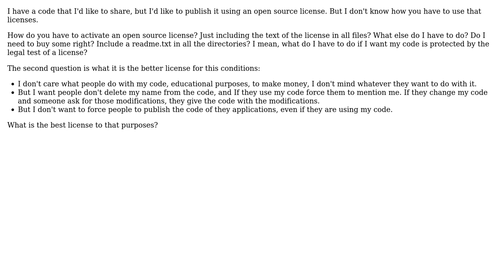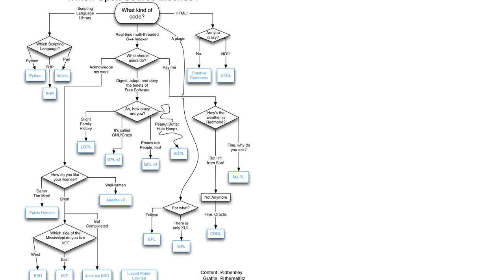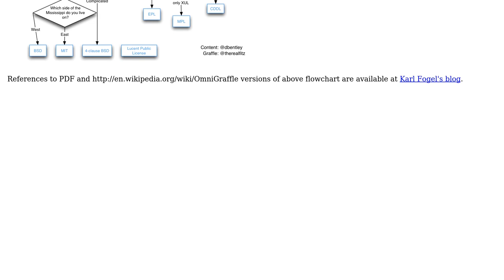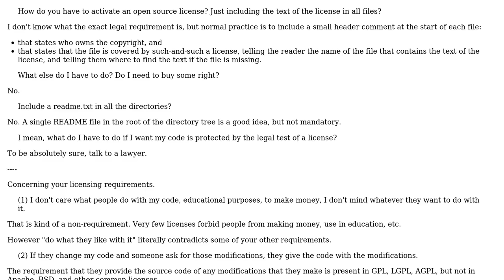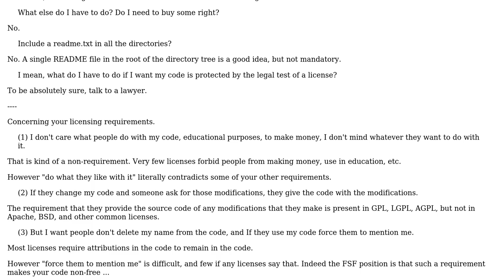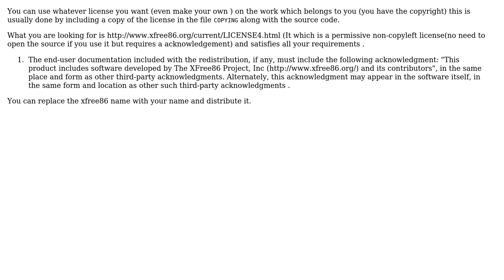Software Engineering: How to use Open Source Licenses and what do you recommend to me?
With thanks & praise to God, and with thanks to the many people who have made this project possible! | Content (except music & images) licensed under CC BY-SA | Music | Images & others | With thanks to user vartec user Stephen C user Robin Green user RHPT user Pedro Ballesteros user Matt Phillips user Lincity user gnat user Fred Foo and the Stack Exchange Network Trademarks are property of their respective owners. You are responsible for your own actions.